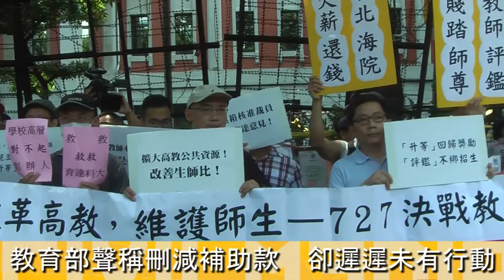20150727教評綁招生綁產學 高教工會至教育部抗議(一)